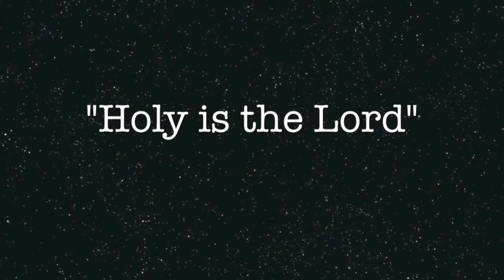Holy Is The Lord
These photos show the community of Girdwood, Alaska, and the surrounding area.  FYI--that's the Billy Graham Crusade Choir singing--our congegration is too small to have that kind of choir.  Made for my friends at Girdwood Chapel.  girdwoodchapel.net